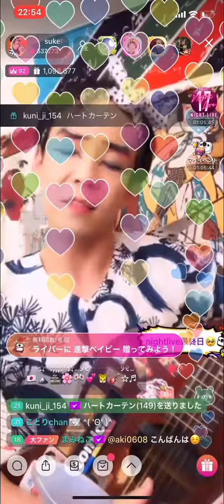お座敷！助さん！「ジプシーラメント」